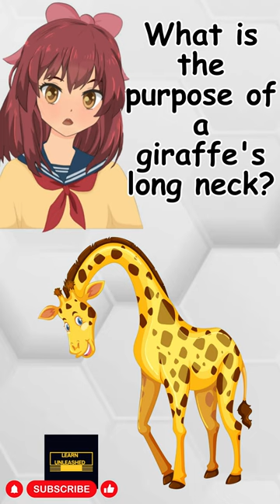What is the purpose of a giraffe's long neck?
A giraffe's long neck serves several purposes, including reaching leaves high in trees for food, maintaining a lookout for predators, and engaging in combat with rival males by swinging their necks to deliver powerful blows.